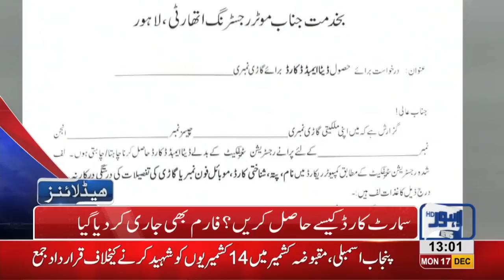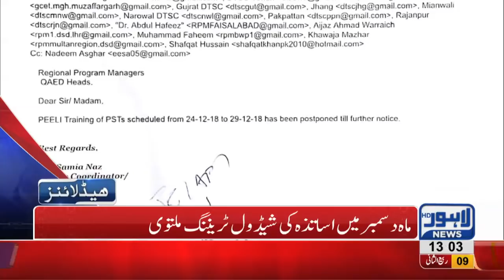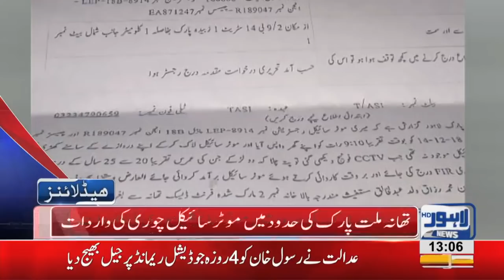01 PM Headlines Lahore News HD – 17th December 2018